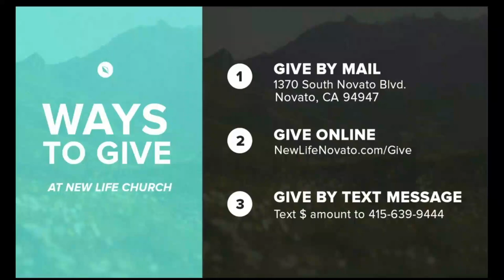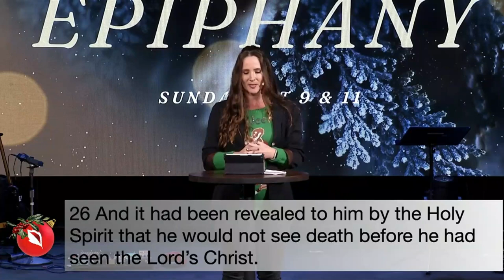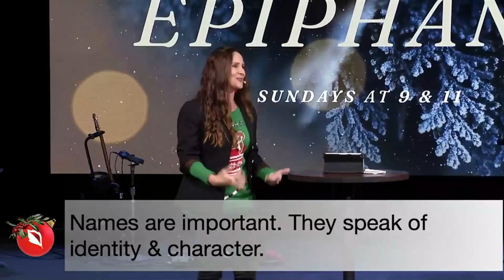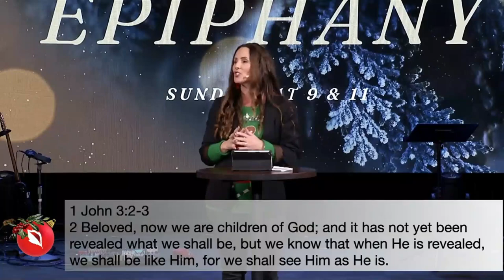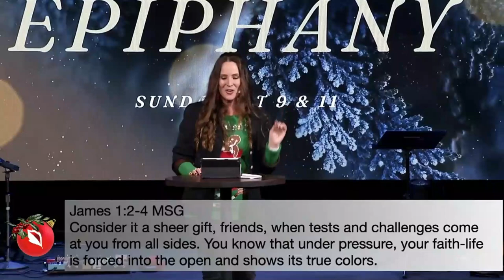EPIFANÍA PARTE 3 - Luz en el Interior /// Rachel Klinge | Iglesia Nueva Vida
En esta grabación de servicio completo del 19 de Diciembre de 2021, la Pastora Rachel enseña sobre Lucas 2: 25-35, el relato del encuentro de Simeón con el niño Jesús. La revelación que recibió se convirtió en la palabra por la que vivió. Era justo, devoto, paciente y el Espíritu del Señor estaba sobre él, todas características que deberían describir a los creyentes de hoy. La cuenta atrás previa al servicio comienza a las 10:55 a. m.

3) Aplicación New Life:
Busque "New Life Novato" en la App Store / Google Play Store, o haga clic

1370 S. Novato Blvd.